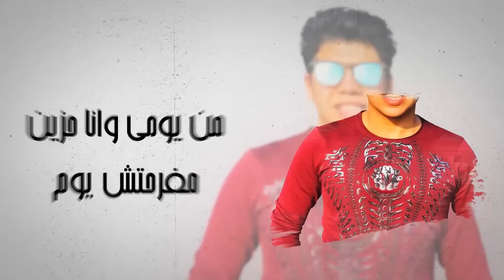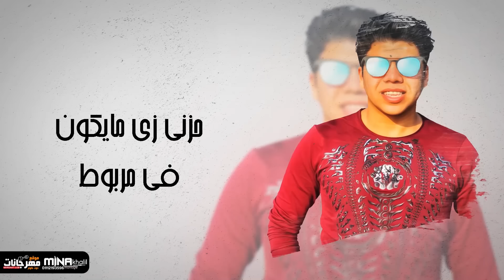مهرجان " بونبونى ساقط فى نوتيلا " حسن شاكوش و عمر كمال - توزيع اسلام ساسو 2020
‏▶ Track: بونبونى ساقط فى نوتيلا

‏▶ Singing: حسن شاكوش - عمر كمال

▶  الاداره Bala

‏▶ Lyrics: مصطفى حدوته

‏▶ Music Distribution: اسلام ساسو

▶ Melodies : اسلام ساسو

‏▶ Graphic: ديزاين و مونتاج مينا خليل

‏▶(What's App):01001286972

كلمات المهرجان

من يومي وانا حزين مفرحتش يوم
واخدين مني فرحي، جايبين مكانه هموم
بضحك أيوة باضحك وياريت الضحكة تدوم
دانا علشان انساكوا عمال اشرب ف سموم
قابلتك صدفة ضحكت
عشت معاكي بروقان بعشق هواك يا بت
بطلت اشرب دخان

ونسيت كل اللي حصلي حسيت جنبك بأمان
وبقيت طيب وبصلي، رجعتيني زي زمان بونبوني
ساقط ف نوتيلا، عشقك يا بت حلال
يا فانيليا بالكراملة انا عندي ليكي سؤال هو جمالك رباني
ولا انتى بتدهني بويه والله عودك ربّاني
أدبني اكتر من ابويا انا قبلك كنت تايه ولقيتك ليّا طريق
جيتي وسعتي الدنيا بعد ما كانت بتضيق

عمري معاكي بيجري، و ف بعدك وقتي بطئ
جرحوني كتير ف الدنيا ورموني ف بحر غريق
فرحتي كانت عدمانة وحياتي مليانة عيوب
وعرفت عيال خربانة، ف الشدة بيمضوا هروب ملاعين بايعين
مجاني وصاحبهم ضحّوا بيه مثلوا وطلعت انا جاني
وانا أصلاً مجني عليه ملهمش تمن ولا يسووا
قطه بسبع ارواح وتملّي بياكلوا وينسوا الكل سايبني وراح

مش حبايب دول أخصام، كلها غدّارة وناقصة ماشيين
على طول ف حرام اصحابي طلعوا أبالسة
عايش وراضي بحالي وبقول مبسوط حزني زي
ما يكون فيّا مربوط همي معايا عايش بالصورة والصوت
انا من كتر الخيانة هيجيلي هبوط